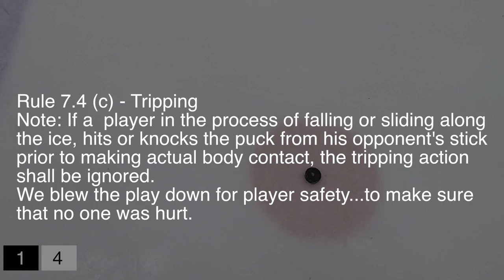So Reckless - Hey Stripes! The Micd Up GoPro Hockey Refcam - Winter 2019/20 Game 109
Today on Hey Stripes! The Micd Up GoPro Hockey Refcam, at some point, we need to ask the important question. That is...What is more important? The result of the game? or Player safety?

Another important question might be...Do 2 wrongs make a right?

Somewhere along the way...during the years of watching professionals beat the crap out of each other on Hockey Night in Canada, regular joes got it into their heads that on a typical Wednesday night beer league game, the same unwritten "Code" applied. If you think that a player on the other team is taking liberties on your team mate, that you should...nay, MUST exact some form of revenge, regardless of what could happen.
When you mix that level of thinking, with players in vulnerable positions, and ice, you end up with players who end up going to the hospital over a puck battle.

I've seen guys fall during scrums and break legs, ankles, arms, collarbones, fingers, wrists. I've seen guys at the bottom of pileups get cuts from a skate blade to the face...right next to their eyes.

People who watch my videos know that I work diligently to keep players as safe as I can. I call everything that I see...and the stuff that I miss, I get to review it later and learn from it to work hard at getting better. But when guys get worked up over a simple board battle for a loose puck and charge in and hit a guy with his head down (in a non-checking league)...then I ask you... how can I keep that from happening?

I've had enough of listening to guys say that the Ref has "lost control of the game".

One day someone is going to decide to hit a player like this, and the other guy isn't going to get up...and I suspect that the excuse of "well I thought he hit our guy" isn't going to hold up too well in a court of Law.

/rant

HS DIV 5
ps. I'm trying to reach 2K subscribers by the end of 2020...please help me reach this goal by sharing this channel with your friends and ask them to subscribe (if they like it of course)

Thanks. Enjoy the game.